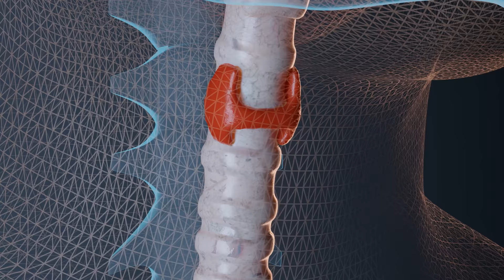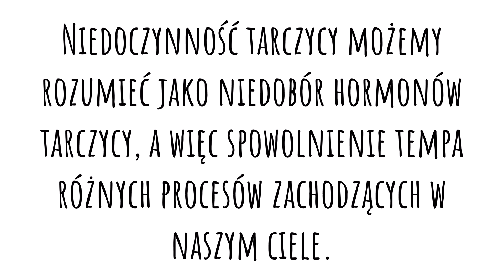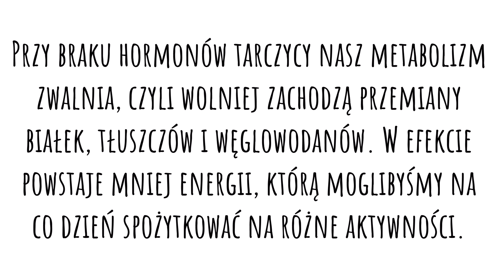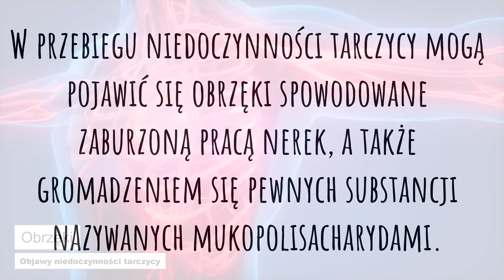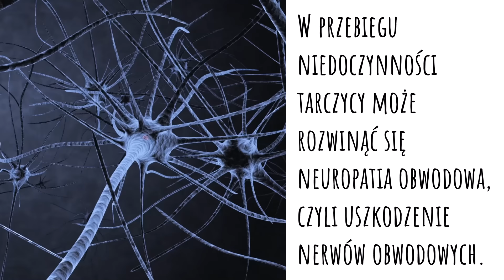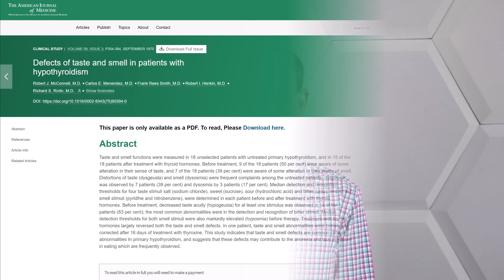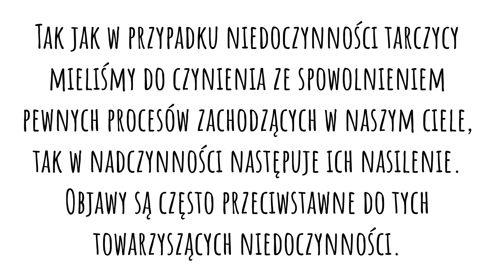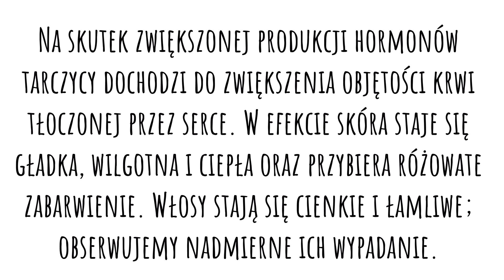Wczesne i późniejsze objawy chorej tarczycy. Masz je? Zrób te badania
Tematem odcinka jest tarczyca, a ściślej nadczynność tarczycy (objawy nadczynności tarczycy) oraz niedoczynność tarczycy (objawy niedoczynności tarczycy). Trzeba wiedzieć, że objawy chorej tarczycy są niezwykle szerokie, gdyż gruczoł ten ma niebagatelny wpływ na zdrowie i funkcjonowanie organizmu. Warto znać oznaki chorej tarczycy, bo mogą nas one naprowadzić do zrobienia badań, a następnie odpowiednio wcześnie podjęcia odpowiednich kroków. Pozdrawiam, dietetyk dr Bartek Kulczyński.

✔️ MÓJ INSTAGRAM:
drbartekpl